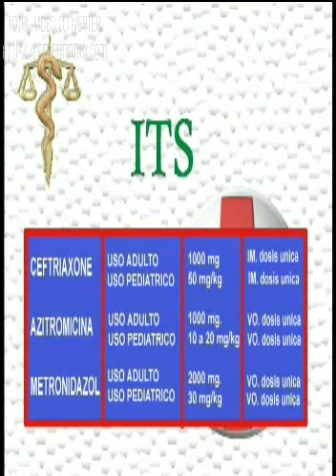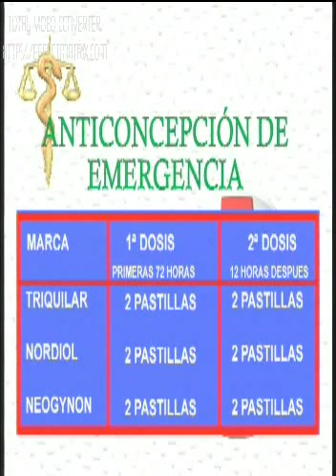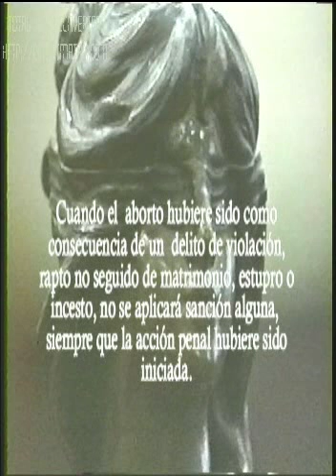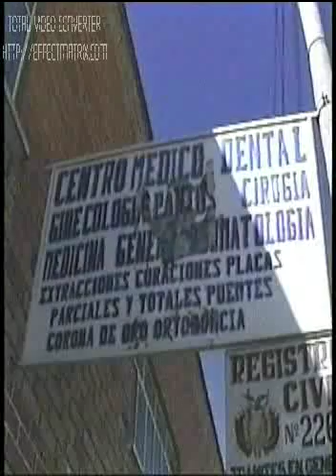ABORDAJE EN SALUD 1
Abordaje medico y del personal de salud a victimas sobrevivientes de violencia sexual.